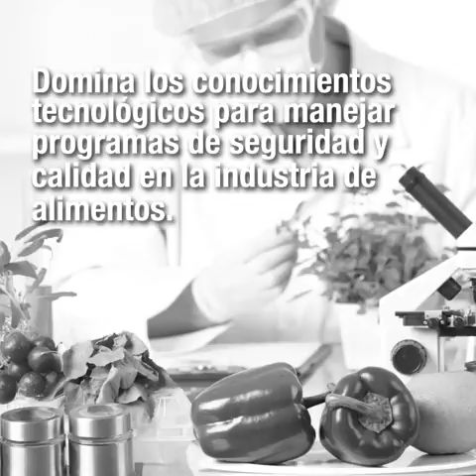Maestría en Agroindustria